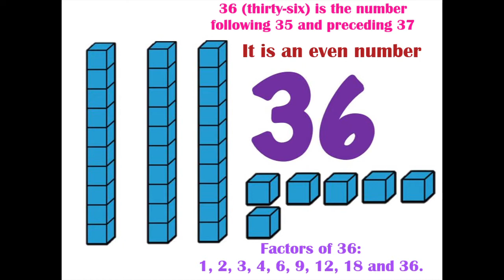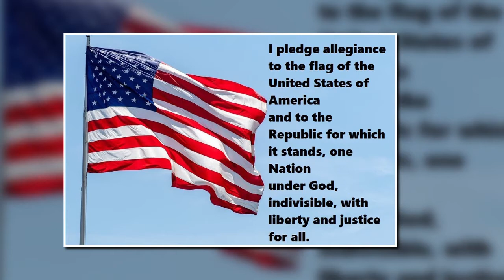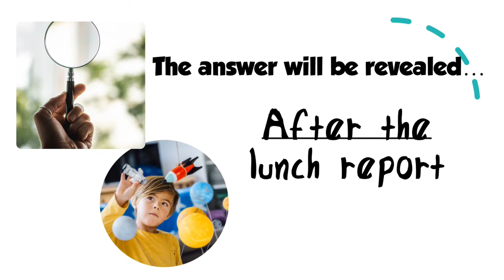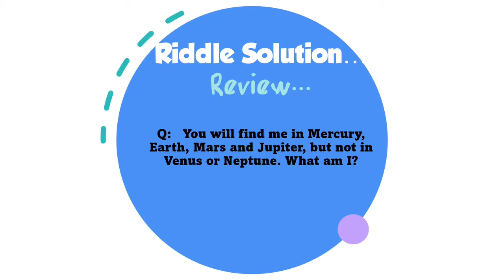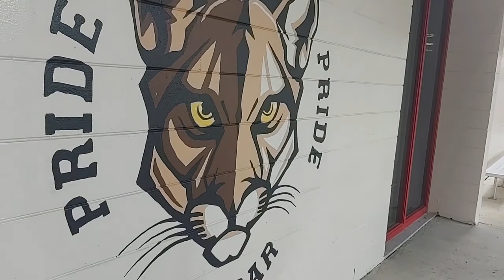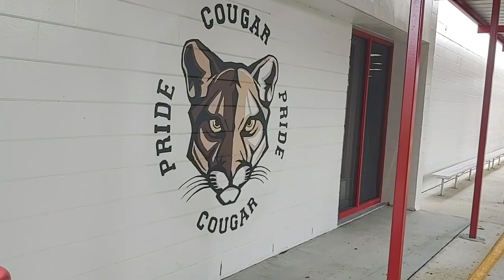Thursday 09 -30- 21